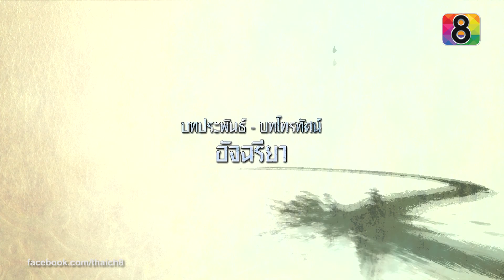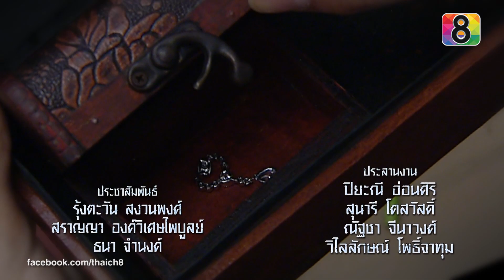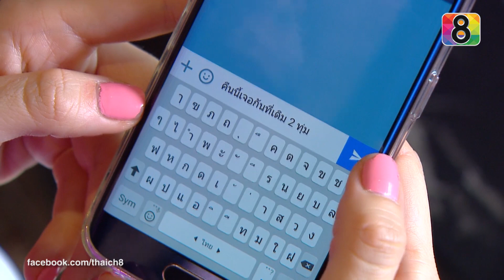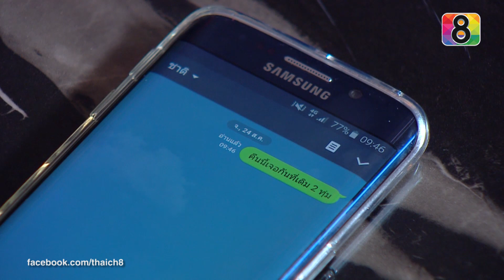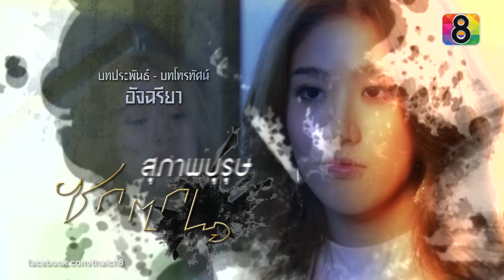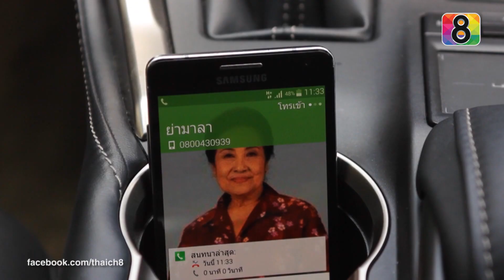สุภาพบุรุษซาตาน | ตอนที่2 FULL HD | 25 ต.ค.58 | ช่อง 8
เปิดกล่องละครใหม่ "สุภาพบุรุษซาตาน"
ทุกวันเสาร์ - อาทิตย์ เวลา 08.00 / 16.25 / 20.50น